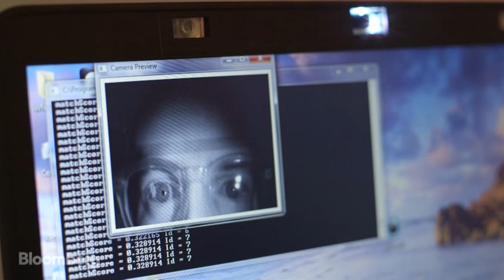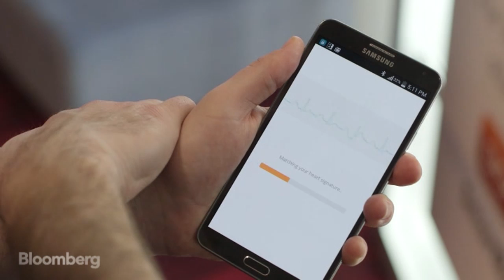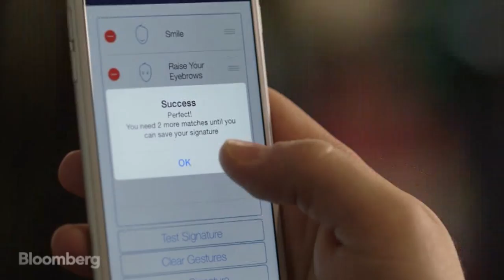Hackproof: The Password of the Future Is... You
Jan. 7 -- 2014 was the year of the hacker, and a number of companies at CES 2015 want to replace your highly insecure passwords with something much more difficult to steal: your biometrics. Bloomberg's Sam Grobart takes a hands-on look at a few products that analyze biological signals and images to positively identify you. In other words, the password of the future is you.